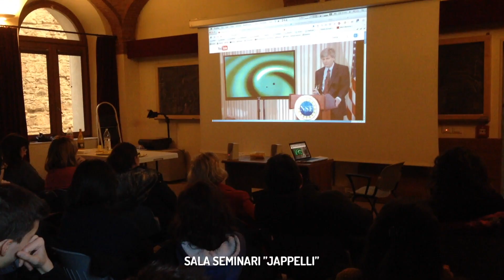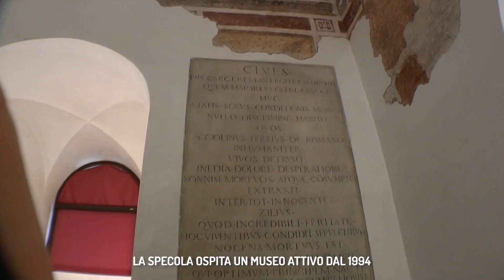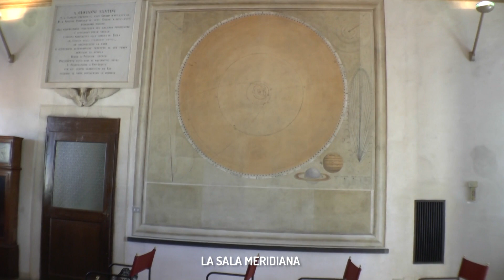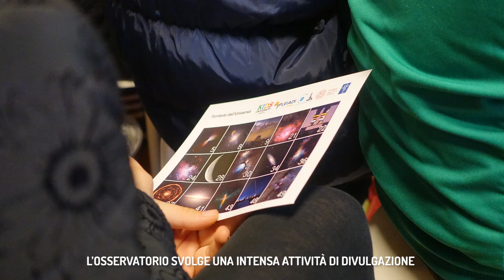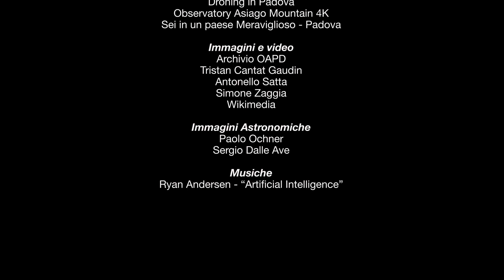INAF - Osservatorio Astronomico di Padova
Video ufficiale di presentazione dell'INAF - Osservatorio Astronomico di Padova